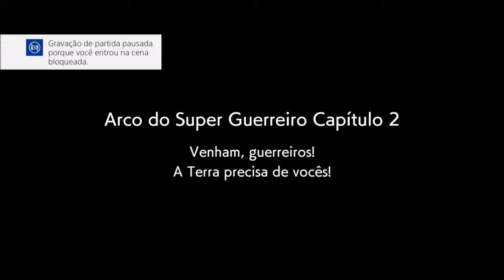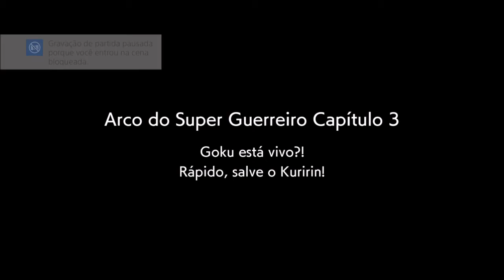DRAGON BALL FIGHTERZ , INICIO DE UMA NOVA AVENTURA GOKU POSSUIDO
Gameplay ,Dragon ball fighterz jogo disponivel para,pc,ps4, xbox one